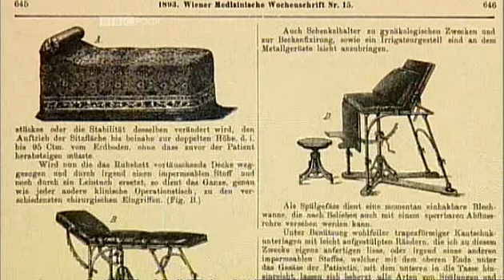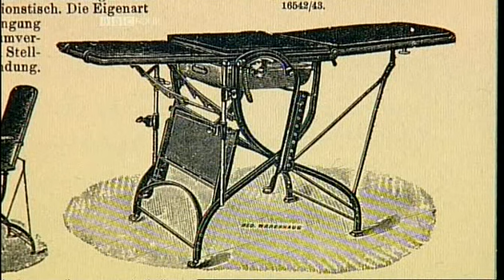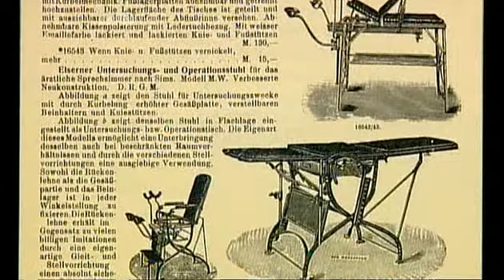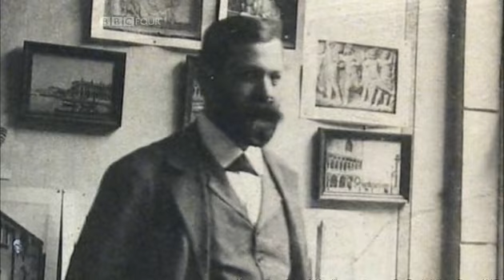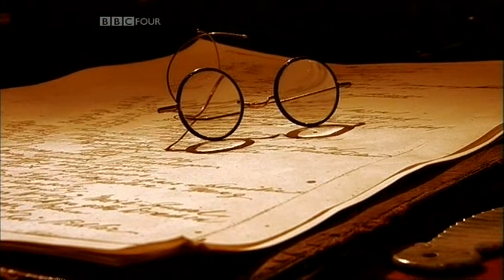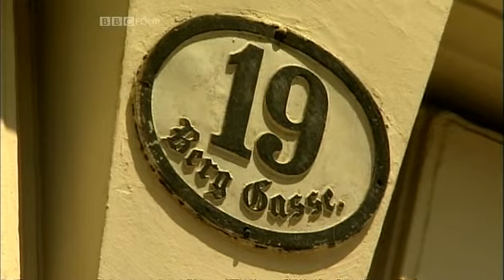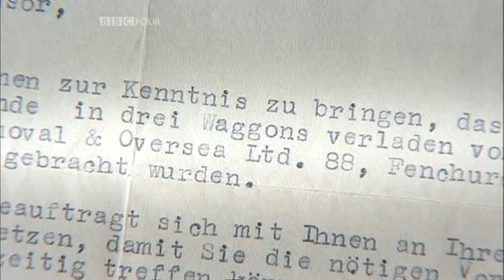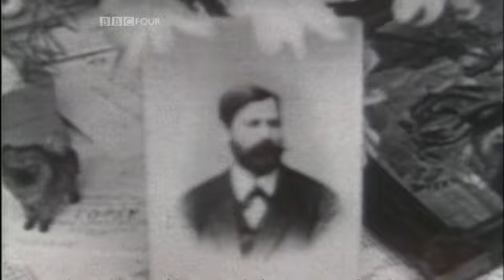BBC-Masterpieces Of Vienna.2Of3,Freud_'s Couch HD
This is my 2 videos ! ¨